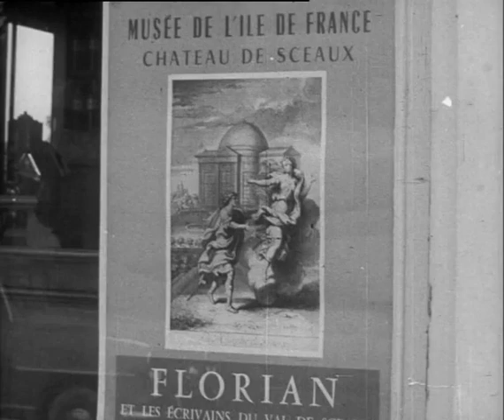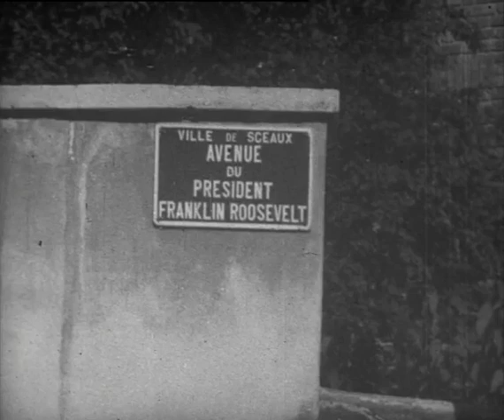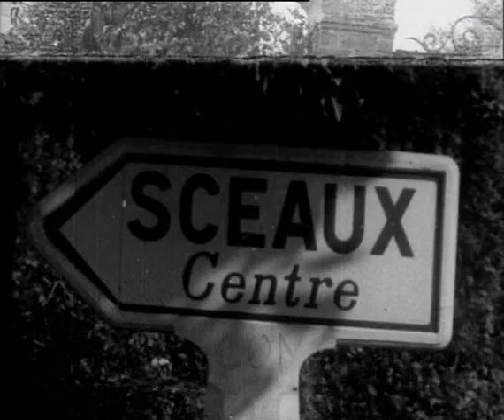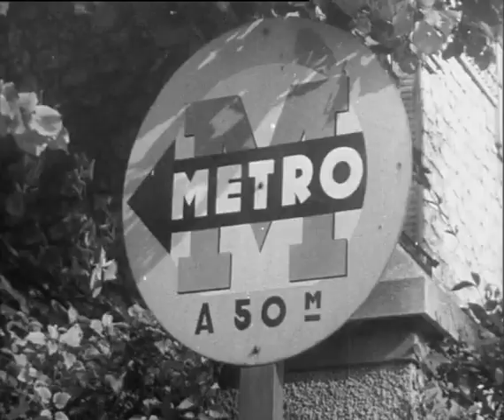Ville de Sceaux, c. 1955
A visit to Sceaux in the south of Paris by the South London Film Society to give the people from Camberwell planning a visit to their twinned town a taste of the place. The film visits the Lycee Marie Curie, the town museum, the park of the Chateau, the house and graves of Marie and Pierre Curie, and the Town Hall. We also see incidental details like local road signs, the poor start of pavement maintenance, shops, markets, and much more. We see dancing at a popular open air dance restaurant along with shots of the Eiffel Tower and L'Arc de Triomphe.

This film is among the interesting collection of Southwark Local History Library. (The full catalogue record for this film, LSA/1587, is available